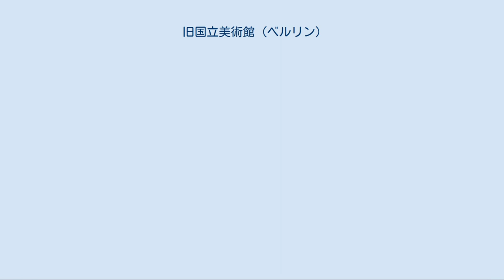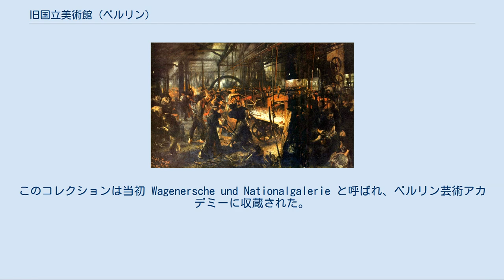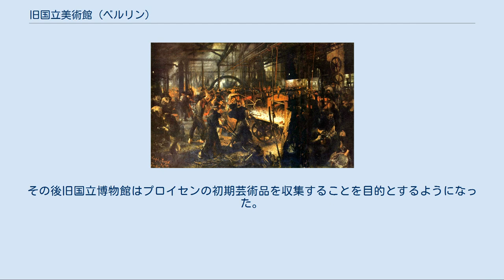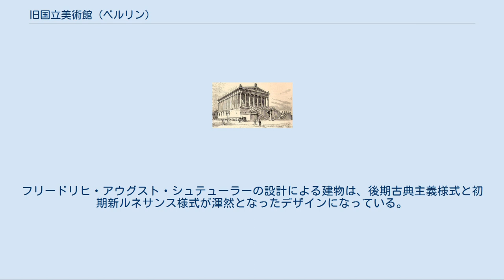旧国立美術館 (ベルリン)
旧国立美術館（きゅうこくりつびじゅつかん、独: Alte Nationalgalerie）は、ドイツ、ベルリンのムゼウムスインゼル（博物館島）にある美術館。
ベルリン国立博物館群を構成する美術館の一つで、ドイツのナショナル・ギャラリーを構成する一部でもあり、古典主義、ロマン主義、ビーダーマイヤー様式、印象派、初期モダニズムの絵画を所蔵している。
1999年には博物館島のその他の歴史的建造物とともに、ユネスコの世界遺産に登録された。
 旧国立美術館の創設計画は1815年から開始されている。
1830年代にこの計画は盛り上がりを見せたが、具体的な建築計画になるまでにはいたらなかった。
1841年に最初の具体的な計画が作成されたにも関わらず、しばらくは本格的に着工されることはなかった。
その後銀行家のヨハン・ハインリヒ・ワグネルからドイツ人画家や諸外国の画家の絵画262点が寄贈されたことを契機に、1861年に旧国立美術館の設立が決定された。
これらワグネルが寄付した絵画は、現在でもコレクションの中核をなすものとなっている。
このコレクションは当初 Wagenersche und Nationalgalerie と呼ばれ、ベルリン芸術アカデミーに収蔵された。
現在の建物はアプスを持つローマ様式の寺院を模して設計されている。
 1891年に描かれた旧国立美術館のスケッチ プロイセン王フリードリヒ・ヴィルヘルム4世が描いた建物のスケッチを基にして、旧博物館の設計も手がけたプロイセンの建築家フリードリヒ・アウグスト・シュテューラーが1863年に設計を開始した。
その後2年の間にシュテューラーの設計計画は2回にわたって没にされており、3回目の計画がようやく採用されている。
シュテューラーは計画の完成を見ることなく死去し、カール・ブッセが後を引継いで細部を完成させた。
1867年に旧国立博物館の建設委員会が結成され、建築家ヨハン・ハイドリヒ・シュトラックの監督で工事が開始された。
大まかな外装は1872年に完成、引き続いて内装の工事が行われ、プロイセン王も臨席して迎えた美術館の正式開館は1876年5月22日のことだった。
 レンガと鉄で建てられたこの建物は耐火性であると見なされていた。
外装と入り口へ向かう階段はザクセン＝アンハルト州のネブラで切り出された砂岩が使用されている。
 開館当時のコレクションは小規模なもので、ワグネルが寄贈したコレクションのほかにはドイツ人画家ペーター・フォン・コルネリウス (en:Peter von Cornelius) がプロイセンに残した絵画が展示されている程度だった。
その後旧国立博物館はプロイセンの初期芸術品を収集することを目的とするようになった。
これは当時のベルリンにプロイセンの芸術コレクションを所蔵する美術館が存在しなかったことが影響している。
 旧国立美術館は、1909年からナチスによって解雇される1933年まで館長職にあったルートヴィヒ・ユスティ (de:Ludwig Justi) のもとで、近現代の作品のコレクションを増大させている。
近現代作品のコレクション収集は、後任者のエーベルハルト・ハンフスタエゲル (de:Eberhard_Hanfstaengl) も引き続き実施したが、近現代美術品を無価値な退廃芸術と見なしていたナチスにより、ユスティ同様に館長職にふさわしくないとされて1937年に解雇されてしまう。
パウル・オルトヴィン・レーヴは1950年まで館長職にあったが、第二次世界大戦のためにこの時期の旧国立美術館はほとんど閉鎖されていた。
旧国立美術館は第二次世界大戦の空襲によって大きな被害を受け、1949年に一部が再開館したが1969年になるまで修復工事が続けられていた。
西ベルリンでは、東ベルリン側となった旧国立美術館の建物の代わりとなる新しい国立美術館、新ナショナル・ギャラリーをミース・ファン・デル・ローエの設計により1968年に竣工させている。
1998年から2001年にかけて旧国立美術館は大規模な改修が施されている。
最上階にいくつかの展示室が新設され、現在はロマン主義の作品が展示されている。
 アドルフ・フォン・メンツェル, 『鉄圧延機工場』,1872年 - 1875年 旧国立美術館のコレクションは古典主義、カスパー・ダーヴィト・フリードリヒ、カルル・フリードリッヒ・シンケル、カール...